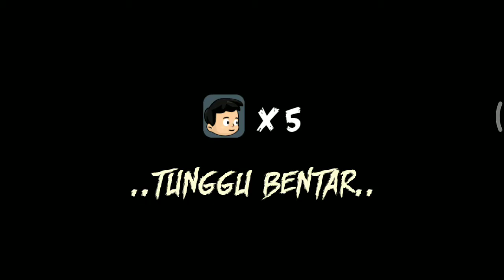Dikejar pocong cilik - kartun hantu, kartun lucu | rizky riplay 4